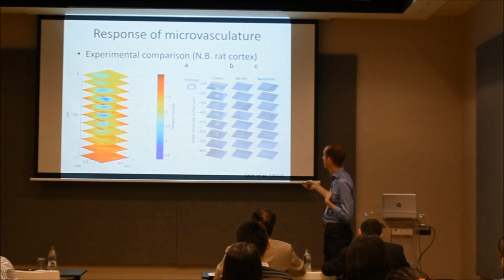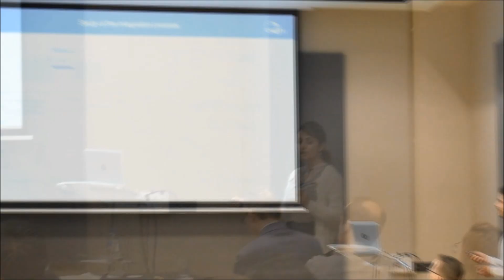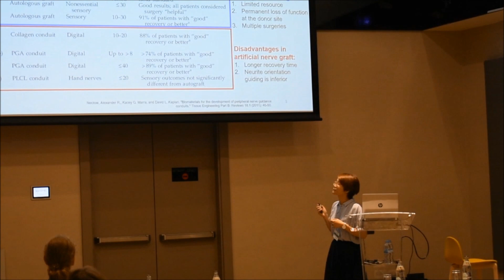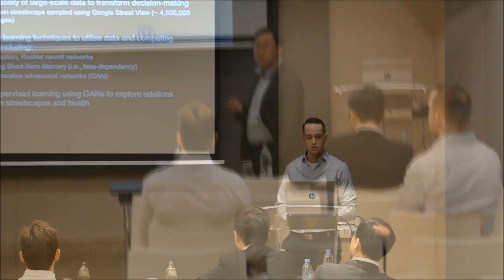4th World Congress on Electrical Engineering and Computer Systems and Science (EECSS'18)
Madrid, Spain | August 21 - 23, 2018